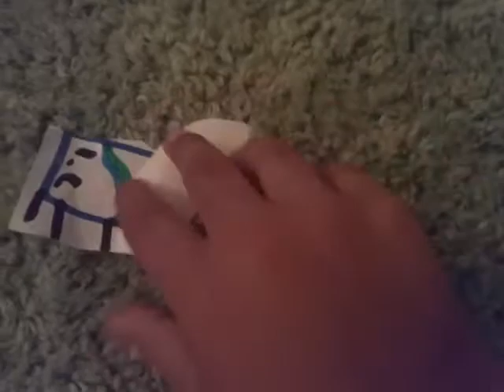BFB BATTLE 2: the earliest battle YET!